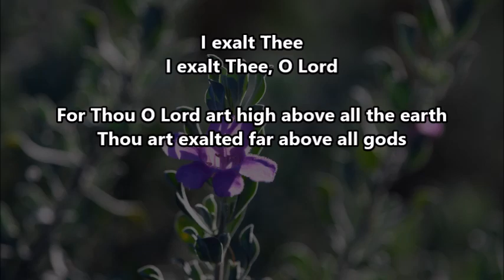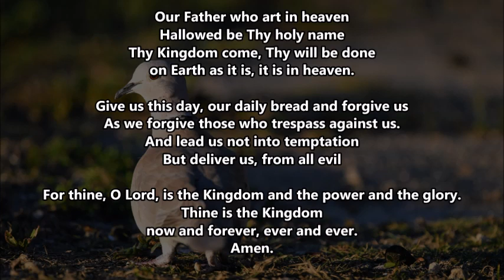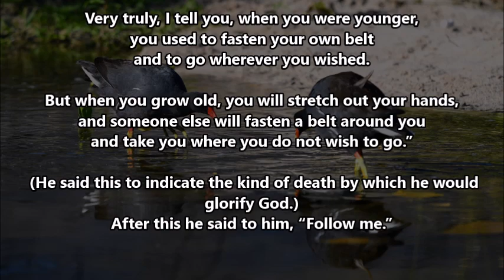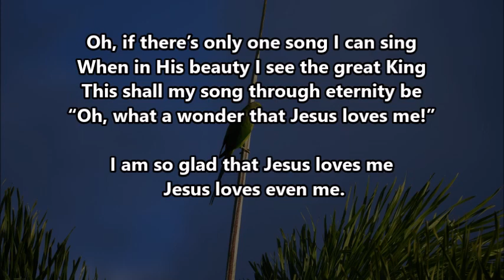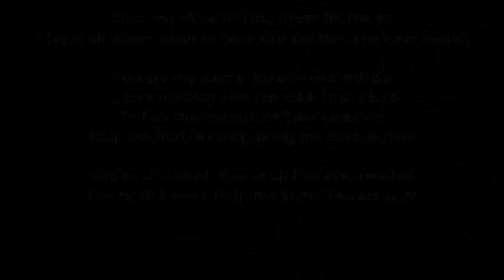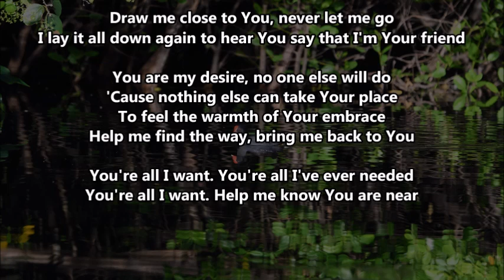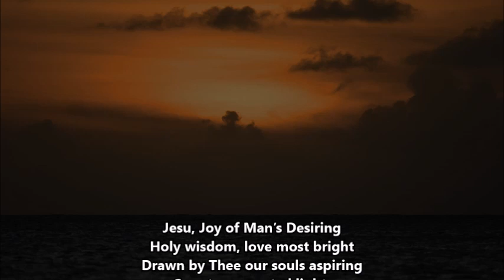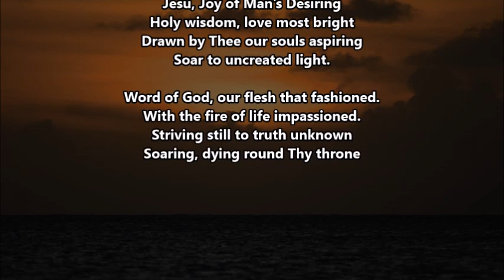Daily Devotions - April 29th, 2022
Tonight we are led by Sis. Natalie Yearwood